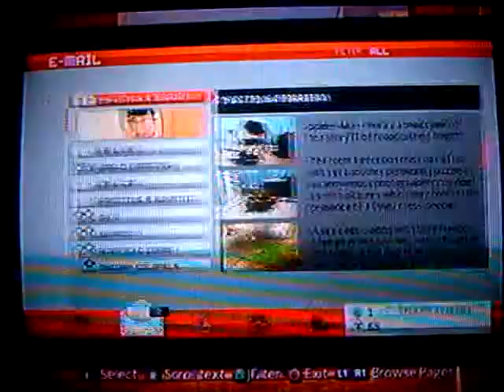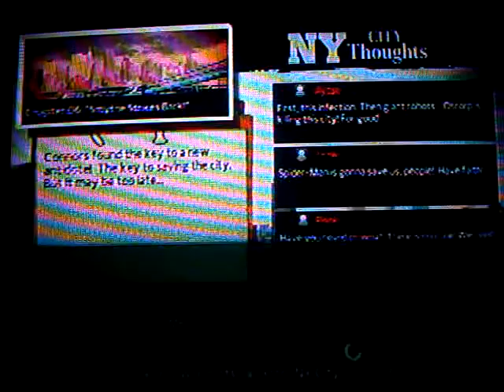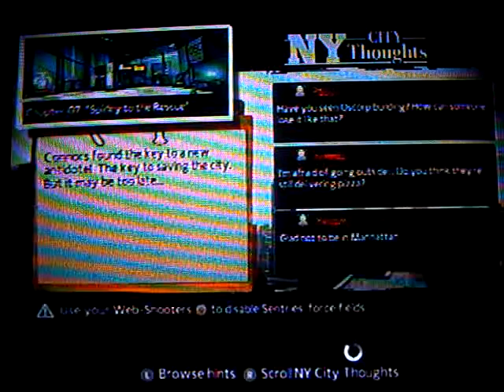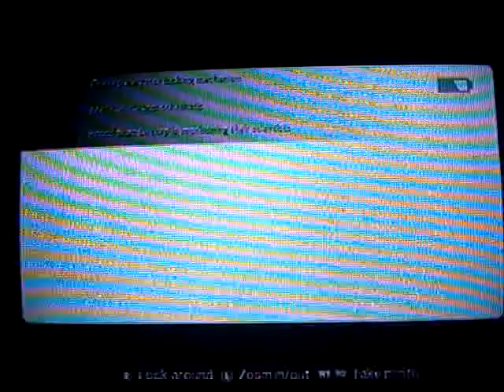Let's Play The Amazing Spider-Man Part 21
Epic fail, I filmed these on Saturday, not Sunday! :O

My version of Beenox's brand new success, the Amazing Spider-Man video game, which follows the events and is the epilogue to the movie.